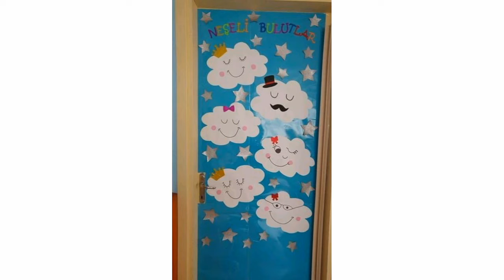Easy simple door decoration ideas. Easy paper art n craft